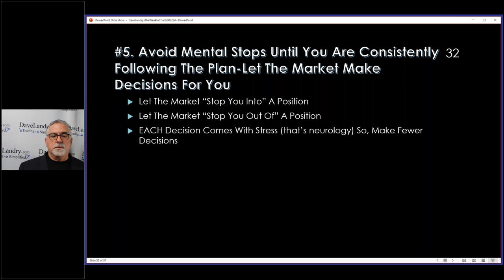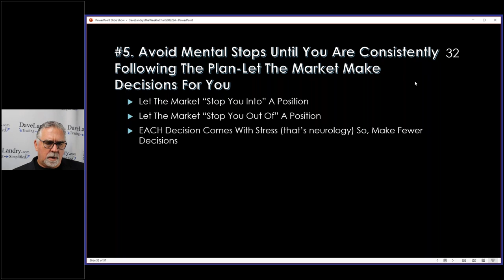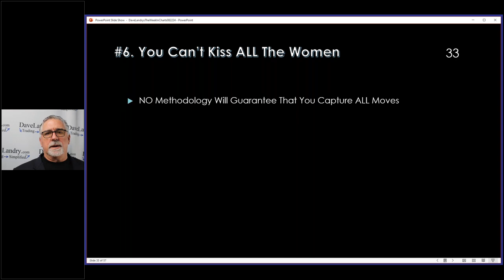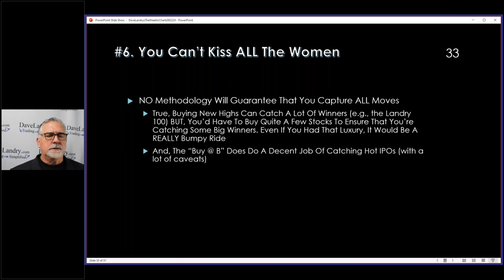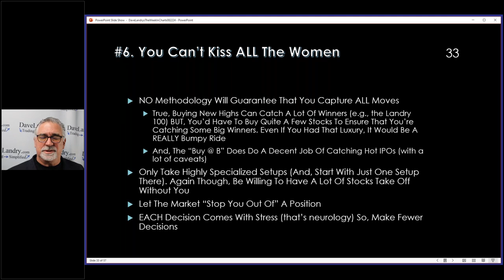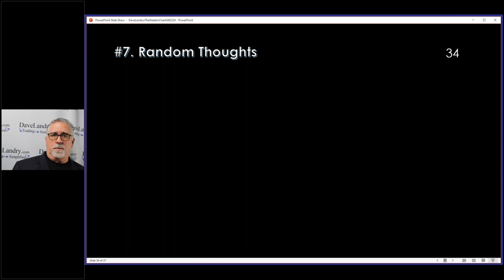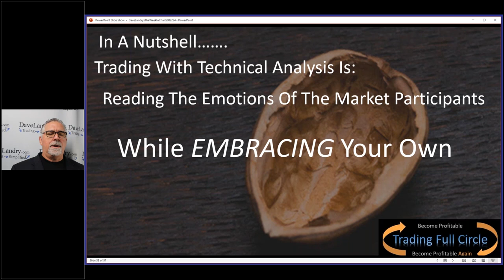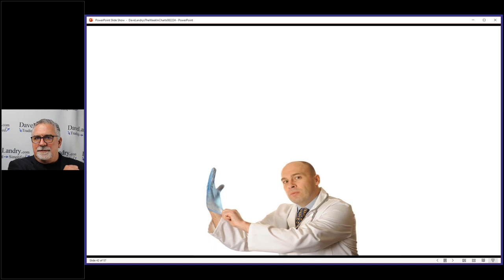Solve Your Trading Problems By Doing These Eight Things (Number 5-8)